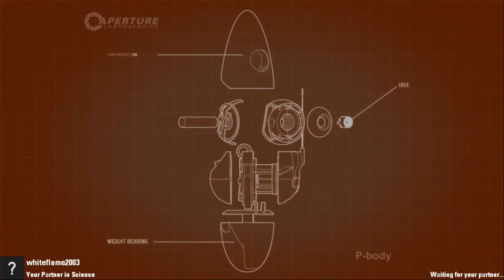Portal 2, but Anthony dies a lot